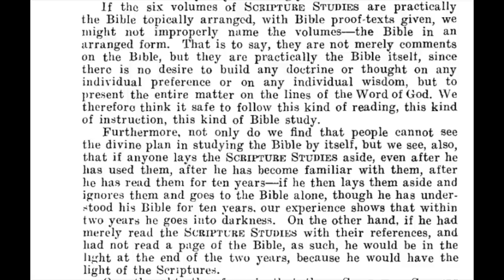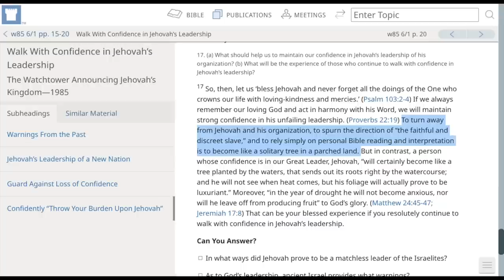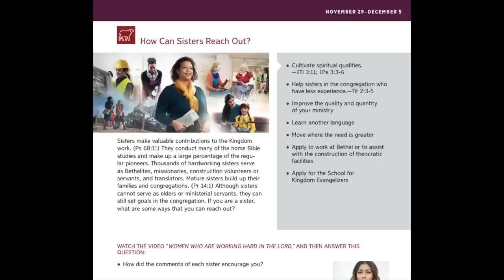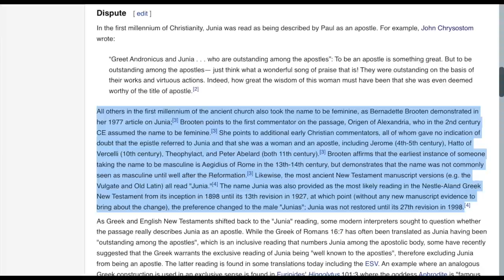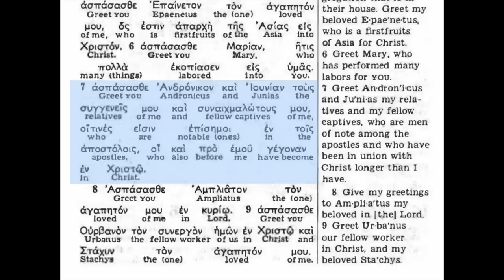Junia and Jehovah: Should Women Be Elders?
Should Jehovah's Witnesses start using women as ministerial servants and elders? Why don't they currently? What exactly was the role of women in the early Christian congregation?

0:00 Introduction
7:10 Romans 16:1, Was Phoebe a deacon?
12:21 Romans 16:7, meeting Junia
15:00 How many apostles were there?
17:10 Was Junia a man or woman?
21:10 Was Junia an apostle?

Links:
1. The New Testament by Bart Ehrman
3. Lin, Yii-Jan. “Junia: An Apostle before Paul.” Journal of Biblical Literature, vol. 139, no. 1, 2020, pp. 191-209.